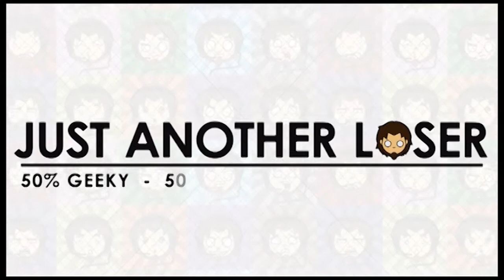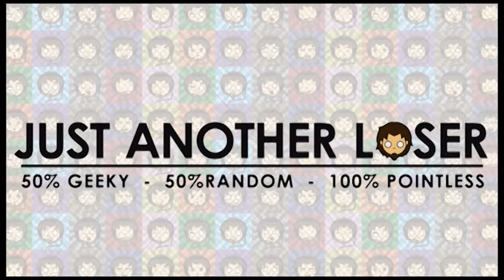PATRICK SWAYZE HELPED ME THERE! | Let's play Outlast #18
Hello guys!
Oh my effing lord satan...Who though things could get even crazier? Are you guys wondering how you to resurect people? Well father martins got a hint...

I'm just another (gaming/youtube addicted) loser, doing random videos just for fun.

And, don't hesitate to suscribe to my channel, it might makes you look cooler in public, saves lives and it would make me really happy (forget the "it'lll make you look cool and it saves lives stuff though...it was a lie...)

The only thing i'd ask you is to stay respectful with each others in the comment section
(life is hard enough to waste your energy being mean on the internet you little trolls!)

\m/ ROCK ON \m/